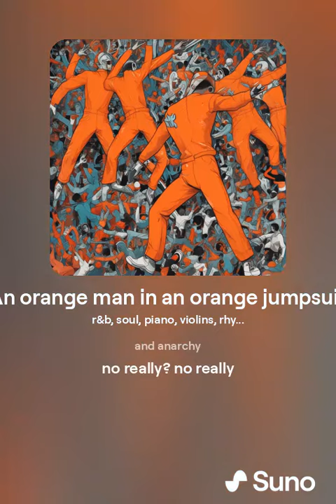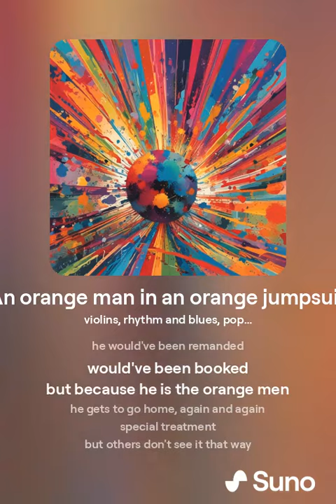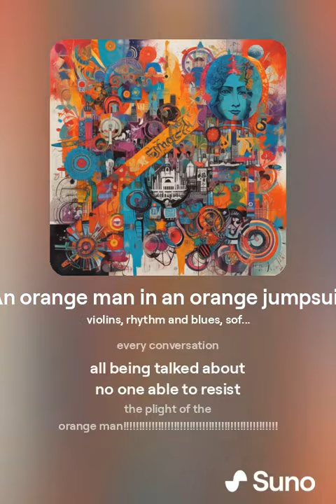An orange man in an orange jumpsuit.mp3